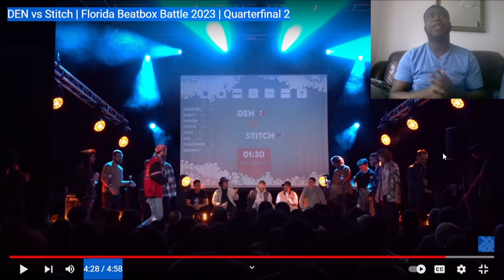DEN vs Stitch | Florida Beatbox Battle 2023 | Quarterfinal 2 ( big s beatbox)